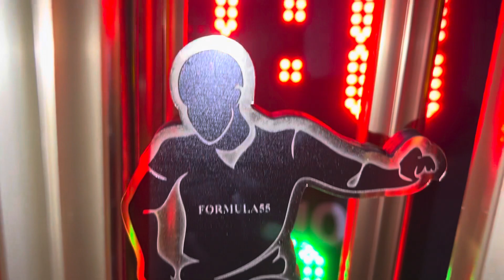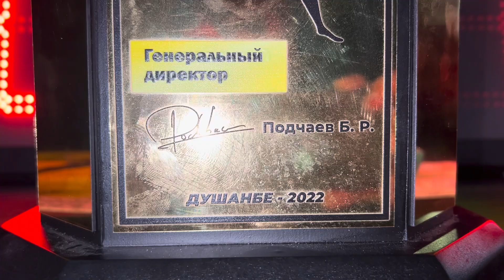Ана кубоки бехтарин твмошо кн ҳаловат бар🤨😂😂😂😂☺️